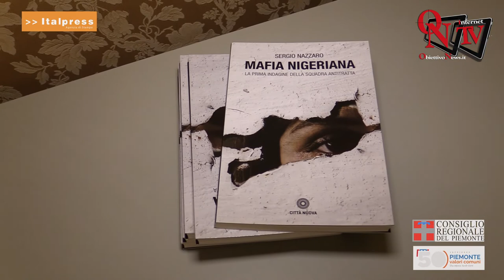Emergenza "tratta" in Piemonte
Sono 667 le persone accolte in Piemonte dagli enti “anti-tratta” tra il 2014 e il 2018, 1.117 sono i colloqui effettuati. A maggio 2018 nei centri del Piemonte erano ospitate 704 richiedenti asilo nigeriane. Sono solo alcuni dei dati presentati nel corso dell’incontro “Emergenza tratta in Piemonte" a cura della Direzione Processo legislativo e Comunicazione Istituzionale del Consiglio.